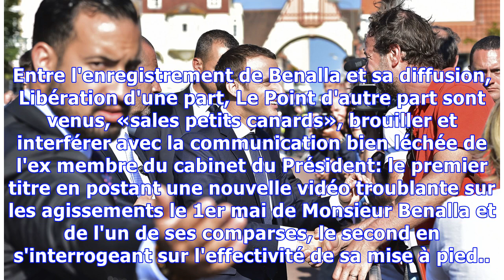Benalla au 20H de TF1 : le décryptage d'une opération de communication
FIGAROVOX/ANALYSE - Arnaud Benedetti décrypte la prestation d'Alexandre Benalla au 20H de TF1. Pour lui , cet entretien visait à construire un récit des faits alternatif et à défendre l'image d'Emmanuel Macron autant que celle d'Alexandre Benalla. Arnaud Benedetti est professeur associé à l'Université Paris-Sorbonne. Il vient de publier Le coup de com' permanent (éd. du Cerf, 2017) dans lequel il détaille avec lucidité les stratégies de communication d'Emmanuel Macron. Benalla au Jt de TF1, aprè...